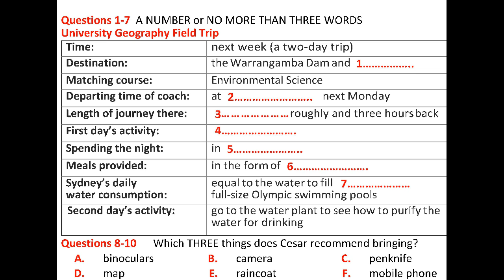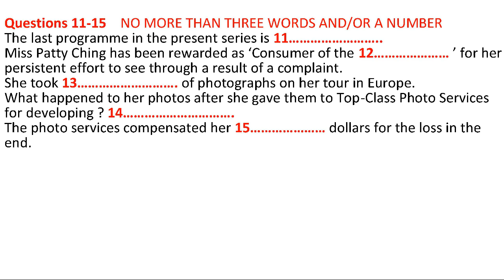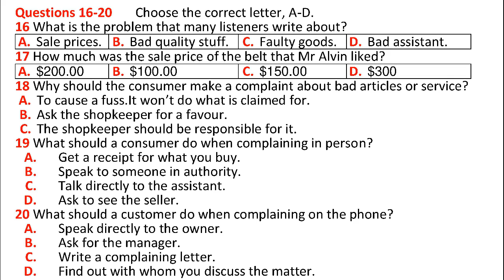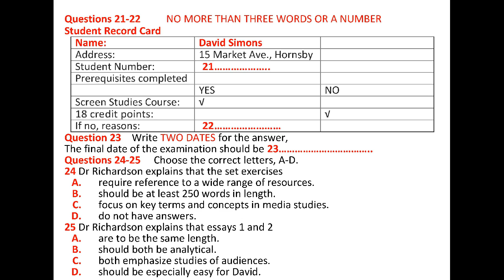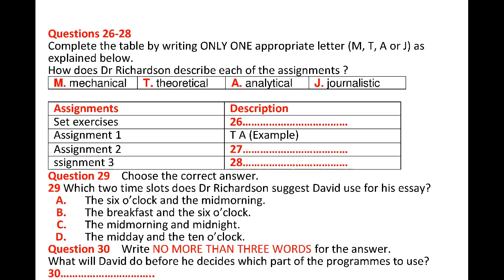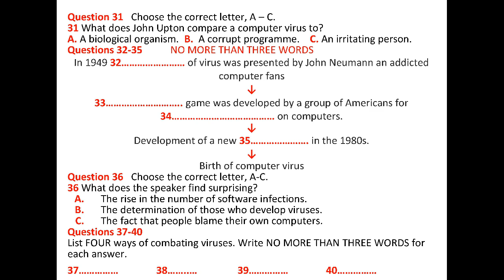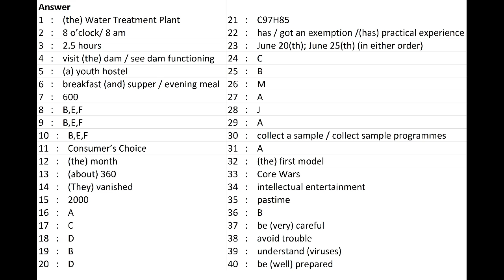University Geography Field Trip (without Example)